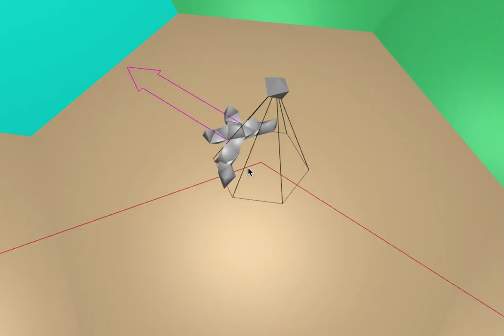Galapagotchi learns to turn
After visiting its first destination, a Gotchi must change direction to get to the next. Once turned, it can bound forwards again.